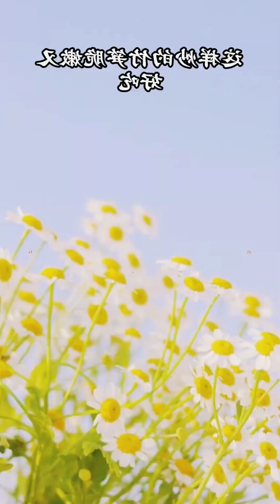Good food for good health .........